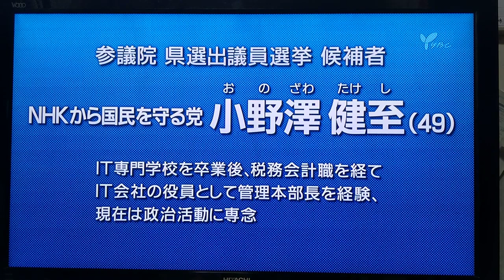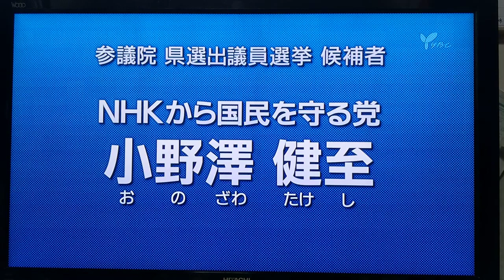NHKから国民を守る党 小野澤健至 政見放送 山形県選挙区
1 北海道  山本　貴平 （４４）（男） 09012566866
2 青森県 小山　ひな子（５２）（女）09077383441
3 岩手県 梶谷　秀一（５３）（男）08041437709
4 宮城県 三宅　紀昭（５７）（男）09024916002
5 秋田県 石岡　隆治（）（男）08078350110
6 山形県 小野澤　健至（４９）（男）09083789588
7 福島県 田山　雅仁（３５）（男）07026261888
8 茨城県 田中　健（５３）（男）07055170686
9 栃木県 町田としみつ（３９）（男）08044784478
10 群馬県 前田　みか子（４７）（女）
11 埼玉県 佐藤　えりい（３２）（女）
12 千葉県 平塚　正幸（３７）
13 東京都 大橋　昌信　（４２）（男）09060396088
14 神奈川県 林　大祐（４３）（男）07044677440
15 新潟県 小島ただふみ（４３）（男）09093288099
16 富山県 擁立せず
17 石川県 擁立せず
18 福井県 嶋谷　昌美 （４８）（男）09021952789
19 山梨県 猪野　恵司（３５）（男）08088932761
20 長野県 古谷　孝　（４２）（男）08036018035
21 岐阜県 坂本　雅彦（４７）（男）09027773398
22 静岡県 畑山　浩一　(４９）（男）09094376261
23 愛知県 末永ゆかり（３７）（女）　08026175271
24 三重県 門田　節代（５１）（女） 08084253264
25 滋賀県 服部　修　(４５)（男）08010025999
26 京都府 山田　彰久（３７）（男）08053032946
27 大阪府 尾崎　全紀（４８）（男）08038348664
28 兵庫県 原　ひろよし（４７）（男）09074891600
29 奈良県 擁立せず
30 和歌山県　擁立せず
31 鳥取島根 黒瀬　信明  （３４）（男）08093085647
33 岡山県 越智　寛之(４５)(男)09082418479
34 広島県 加陽　てるみ（６９）（男）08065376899
35 山口県 擁立せず
36 徳島県 石川　新一郎(６５)(男)　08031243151
37 香川県 田中　邦明(４６)(男) 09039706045
38 愛媛県 椋本　薫（４５）(男) 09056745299
40 福岡県 川口　尚宏（５０）（男）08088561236
41 佐賀県 擁立せず
42 長崎県 神谷　幸太郎 （）（男）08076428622
43 熊本県 最勝寺　辰也（３８）（男）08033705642
44 大分県 牧原　慶一郎 （）（男）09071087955
45 宮崎県 擁立せず
46 鹿児島県 擁立せず
47 沖縄県 磯山　秀夫（７２）（男）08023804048
受信料不払いに関する相談センター ０３－３６９６－０７５０
★参議院選挙に４１名が立候補しています。全国比例の届出政党としても立候補しています。
★全国比例①立花孝志（５１）（男）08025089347②浜田聡（４１）（男）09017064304③岡本介伸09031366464（４８）（男）④熊丸英治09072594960（４９）（男）の４人で当選順位をつけない。
資金のみ提供者　２９口（８７００万円）
以上４１名（３７選挙区）になりました。
８区は立候補を諦めました。該当県はみなさんごめんなさい。（山口・宮崎・奈良・石川・富山・佐賀・和歌山・鹿児島）

★現在党には２７名の現職議員が在籍しております。
１苫小牧市・觸澤高秀→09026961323【北海道第９選挙区】
２宇都宮市・遠藤信一→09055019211【栃木第１選挙区】
３川口市・塩田和久→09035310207【埼玉県第２選挙区】
４習志野市・宮城壮一→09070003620【千葉第９選挙区】
５市川市・佐直友樹→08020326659【千葉県第５選挙区】
６船橋市・小川友樹→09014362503【千葉県第４選挙区】
７流山市・大野富生→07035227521【千葉県第７選挙区】
８品川区・國場雄大→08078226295【東京都第３選挙区】
９荒川区・夏目亜季→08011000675【東京都第16選挙区】
10中野区・竹村明広→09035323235【東京都第10選挙区】
11練馬区・松田亘　→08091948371【東京都第９選挙区】
12新宿区・松田美樹→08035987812【東京都第１選挙区】
13板橋区・近藤秀人→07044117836【東京都第11選挙区】
14墨田区・ 神足重治→ 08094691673【東京都第14選挙区】
15目黒区・ 川端慎二→ 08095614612【東京都第５選挙区】
16北区・ 光木慎太郎→ 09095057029【東京都第13選挙区】
17世田谷区・ 栗原博之→ 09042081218【東京第６選挙区】
18西宮市・ 河本圭司 →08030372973【兵庫県第７選挙区】
19尼崎市・武原正二→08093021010【東京都第８選挙区】
20町田市・深沢宏文→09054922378【東京都第23選挙区】
21春日部市・酒谷和秀→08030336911【埼玉第13選挙区】
22立川市・久保田学→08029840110【東京都第21選挙区】
23川西市・中曽千鶴子→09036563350【兵庫第５選挙区】
24松戸市・中村典子→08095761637【千葉県第６選挙区】
25八千代市・宮内とし→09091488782【千葉第２選挙区】
26台東区・掛川暁生→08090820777【東京都第17選挙区】
27魚沼市・大桃さとし→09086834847【新潟第５選挙区】
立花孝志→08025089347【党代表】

１.ゆうちょ銀行　記号14070　番号8448861
２.三菱ＵＦＪ銀行　堺支店　普通預金　0091679
３.三井住友銀行　浜寺支店　普通預金　1523308

２０１５年４月　船橋議会議員選挙で当選
２０１６年７月　船橋市議会議員を辞めて、東京都知事選挙に立候補、ＮＨＫの政見放送で【NHKをぶっこわす！】と９回訴えました。
２０１７年１１月　葛飾区議会議員に当選
２０１９年５月　葛飾区議会議員を辞めて、大阪府堺市長選挙に立候補
２０１９年７月の参議院選挙【全国比例】に立候補する予定です。
受信料不払いに関する相談センター 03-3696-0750【代表】

ＮＨＫ受信料　ＮＨＫ受信料裁判　受信料　受信料裁判　松戸市　立川市　川西市　西東京市　八千代市　参議院　参議院選挙　全国比例　立花孝志　ＮＨＫから国民を守る党　横山緑　ＮＥＲ　えびぴらふ　佐藤えりい　加陽麻里布　カヨウマリノ　あさなぎコンサルティング　イラネッチケー　受信料踏み倒す　政見放送